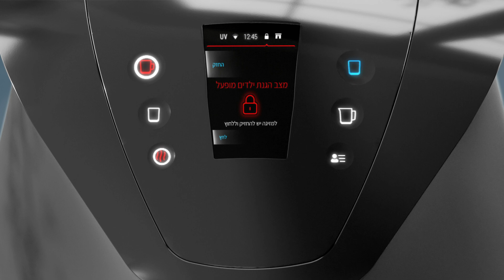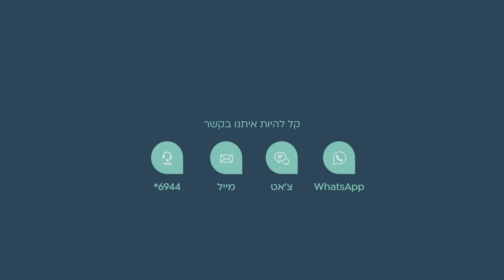בר המים +tami4edge - הגדרת מצב הגנת ילדים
סרטון הדרכת תפעול - הגדרת מצב הגנת ילדים לבר מים תמי 4 +edge.